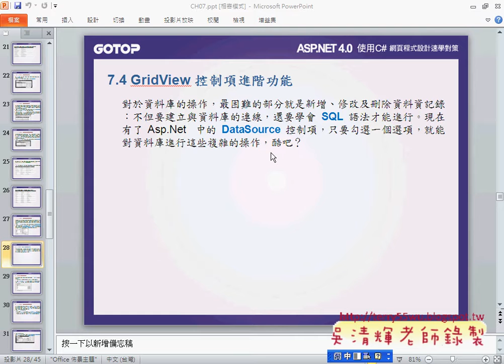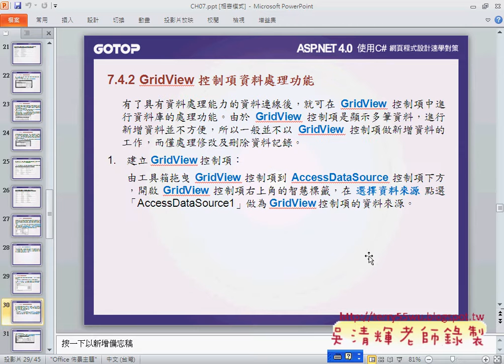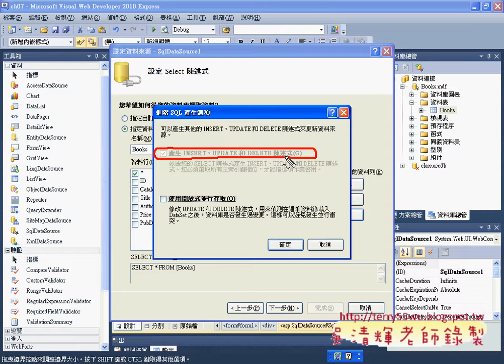04GridView控制項的編輯與刪除Asp.net C#教學 吳老師提供)